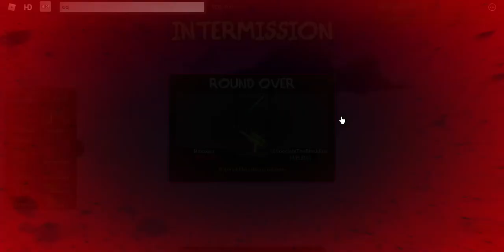murderblox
did i do the # right-?
Imagine getting your own skin in the game
i dont